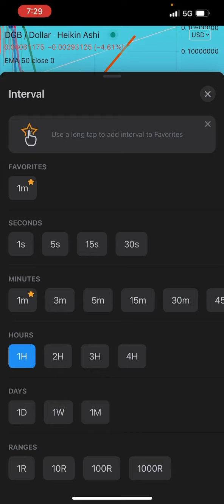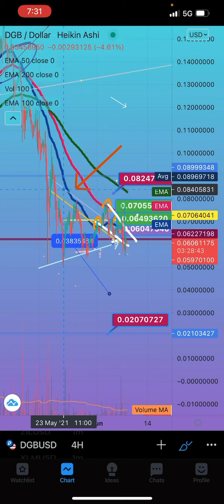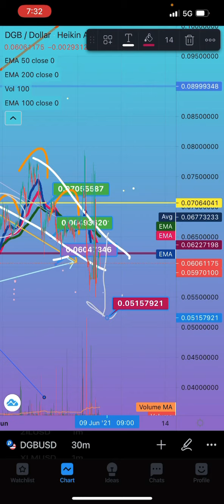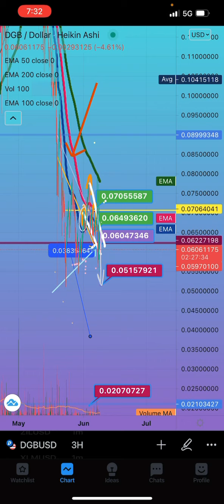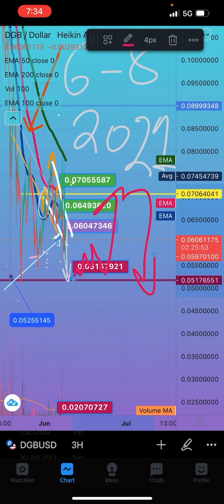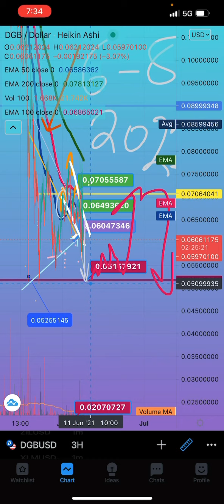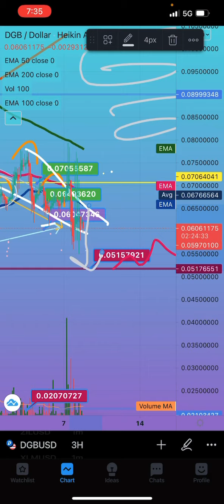DGB .023$ END OF 2021 XLM .11$ START2022 XRP TECHNICAL ANALYSIS 🧐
Easy free link to buy gold silver stocks Join Robinhood with my link and we'll both get free stock 🤝